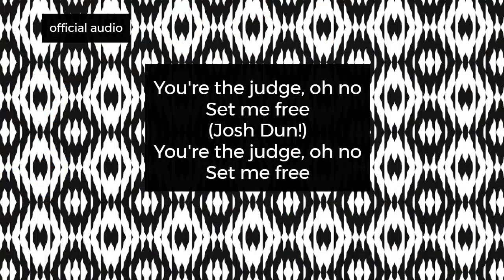Tyler Singing ''Josh Dun'' in Twenty One Pilots' Songs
Clips from Twenty One Pilots' songs, live performances and interviews with Tyler's favourite lyric 'Josh Dun!'
The Judge- 0:06
Morph- 2:50
No Chances- 4:11